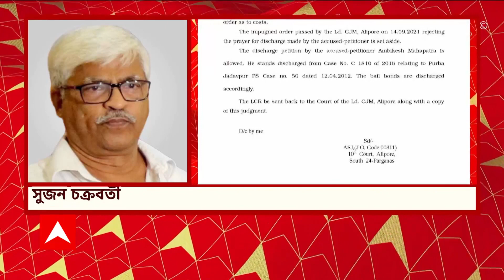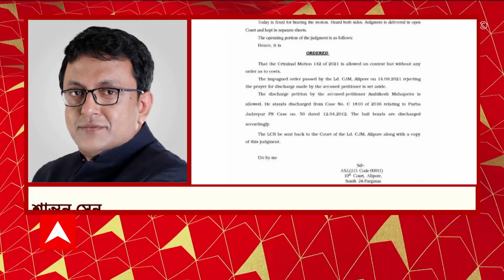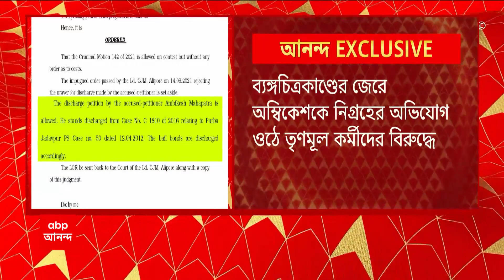Sujon Chakraborty: এগারো বছরের দীর্ঘ লড়াই,মামলাটাই খারিজ করতে হয়েছে কোর্টকে', সুজন চক্রবর্তী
শাসক পশ্চিমবাংলায় তৃণমূলের (TMC) বাহিনী।, মাথা নিচু করে চলতে হবে মানুষের অধিকার থাকবে না এই পর পর ঘটনা তার মধ্যে একটা অম্বিকেশ মহাপাত্র (Ambikesh Mohapatra)।  এগারো বছরের দীর্ঘ লড়াই । মানবাধিকার কমিশন (Human Rights Commission) বলেছেন মান্যতা দেয় নি  , কোর্ট বলেছেন মান্যতা দেয়নি, অবশেষে মামলাটাই খারিজ করতে হয়েছে কোর্টকে,  এর পরেও কি সরকারের কান্ডজ্ঞান নেই' ? অম্বিকেশ মহাপাত্রের মামলা খারিজ নিয়ে এমনটাই জানালেন  সিপিএম নেতা সুজন চক্রবর্তী (Sujon Chakraborty)